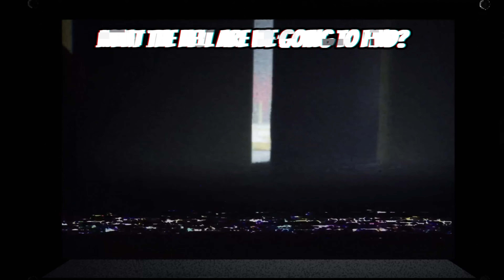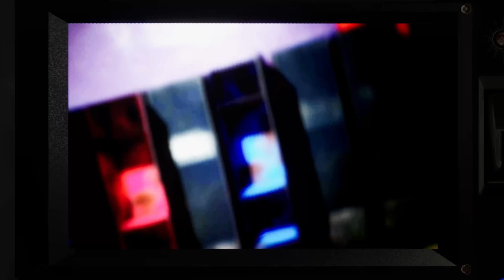JOYVILLE is more Terrifying than Poppy Playtime's!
This is Joyville, which may be even better than Poppy's Playtime which is seems to relate to in terms of style. I will let you decide which reigns at the top down in the comments. Either way we are in for one "Helluva Rides Kids, haha".

My PC Specs:

AMD Ryzen 7 5800X
AMD Radeon RX 6700XT
ASrock B550 Phantom Gaming Motherboard
G.Skill RipJawes V Series 16 GB x2